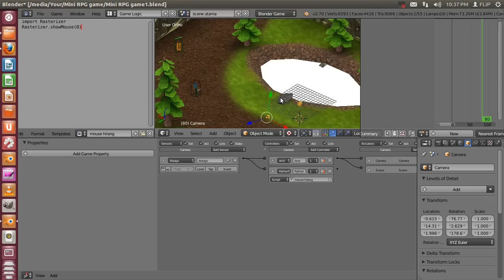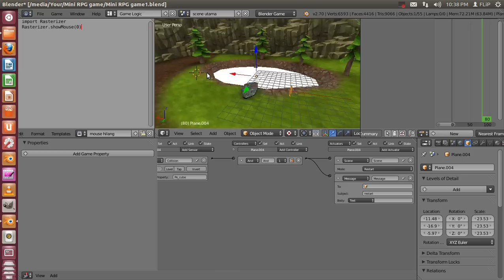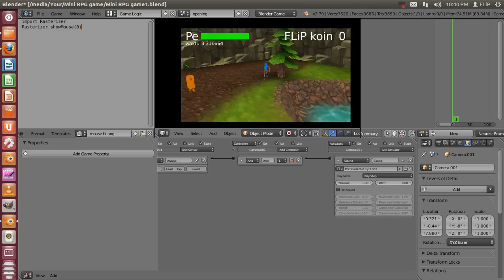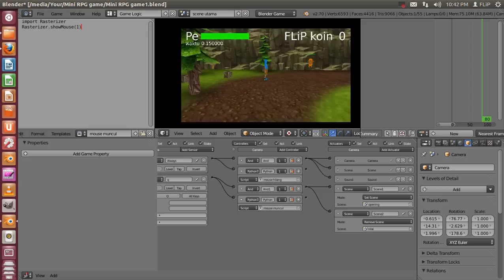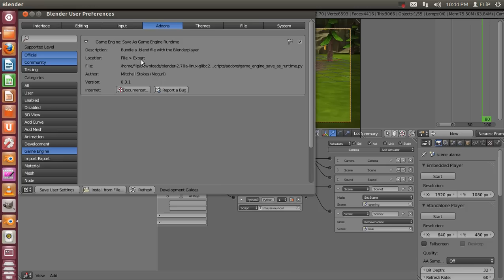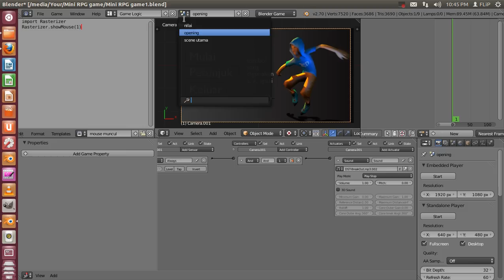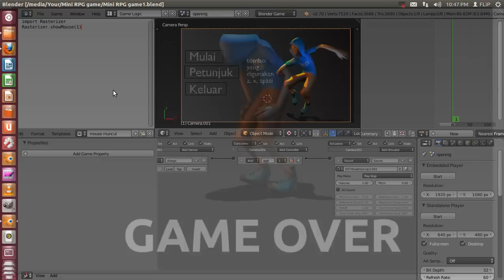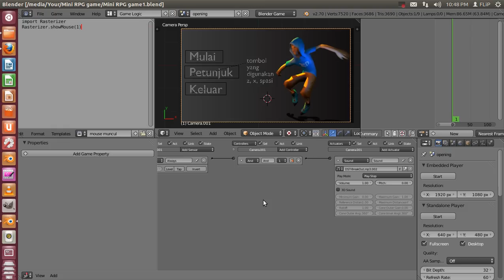Tutorial lengkap blender game engine berbahasa Indonesia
Ini merupakan tutorial terakhir dari rangkaian tutorial blender game engine yang ada di DVD "Make Your Own Game"

pada DVD tutorial ini akan dipandu bagaimana bisa membuat game RPG sederhana.

Untuk melihat tutorial lengkapnya, silahkan kunjungi fanspage kami.